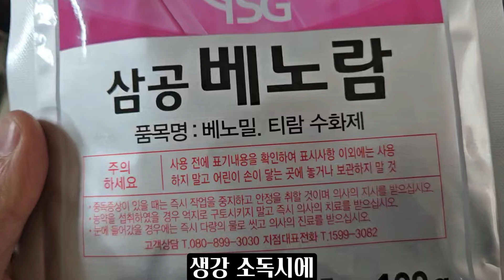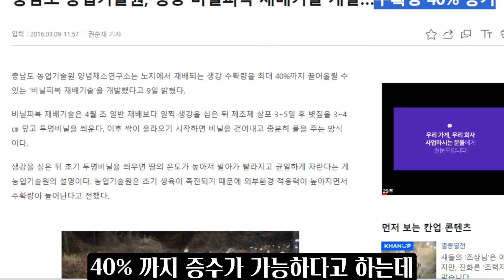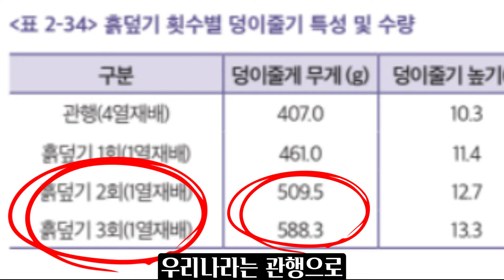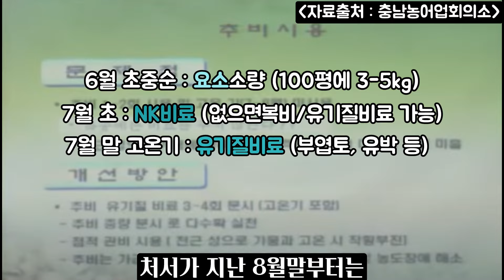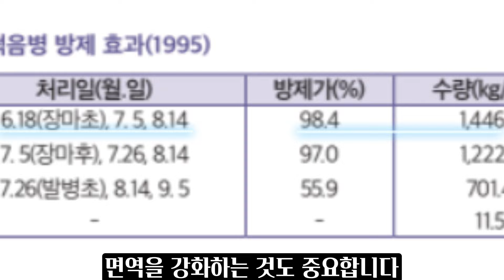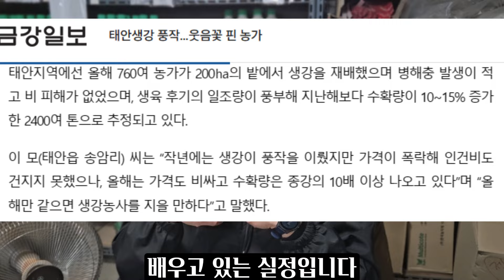5분만에 알아보는 생강 수확량 올리는 6가지 방법!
약광고 아닙니다. 생강의 특성을 알고, 알맞은 환경을 제공해 주는 것이 정말 중요합니다. 이 영상 보시고 올해부터는 10~20배 아무렇지 않게 생산하실겁니다^^